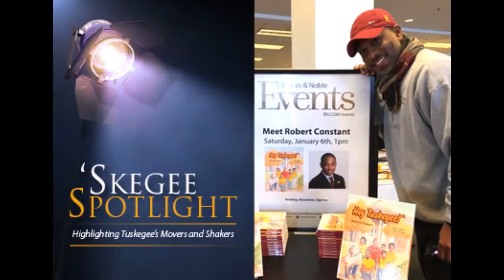THETKBREPORT PRESENTS ROB CONSTANT AND HEY TUSKEGEE PT 2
ROB CONSTANT TALKS ABOUT HIS DIRECT TIES TO TUSKEGEE UNIVERSITY AND TUSKEGE ALABAMA.